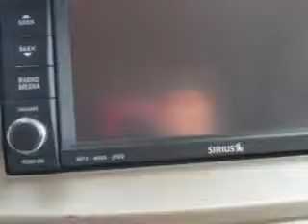2008 Chrysler Town & Country Buyers Zone, Inc. West Palm Beach, FL 33405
Chrysler Town & Country Buyers Zone, Inc. knows you want more in a car. You have a purpose for your vehicle. You will love this Light Sandstone Metallic Chrysler Town & Country Mini Van, equipped with a 6 Cylinder engine and an automatic transmission. Enjoy this utility van with features like Leather Upholstery, Alloy Wheels, Heated Seats, Keyless Entry, Satellite Radio, Rear Parking Assist, DVD Player, Back Up Camera, and much more. Get where you need to go, enjoy the drive, and have peace of mind in this Chrysler Town & Country. See us at Buyers Zone, Inc. today!VIN:2A8HR64X78R787221

4115 South Dixie Highway
West Palm Beach, Florida 33405